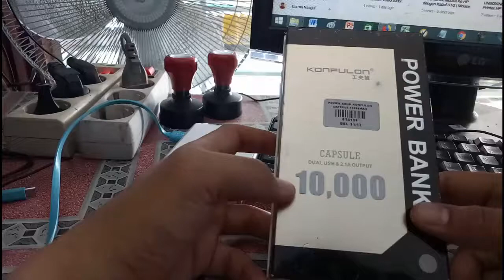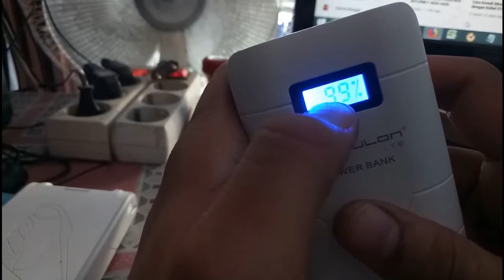UNBOXING & REVIEW POWERBANK KONFULON CAPSULE 10.000 MAH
Video Unboxing dan Review Singkat Powerbank Konfulon Capsule 10.000 Mah.